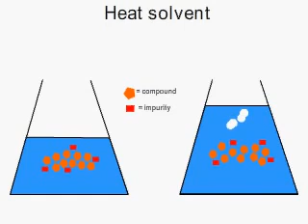Recrystallisation animation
Crystallisation